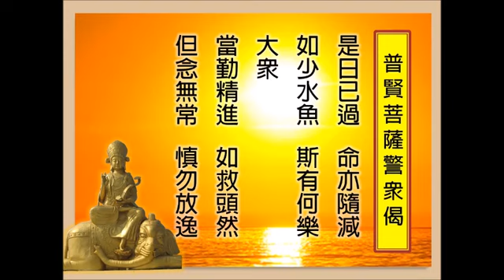#243 普賢菩薩警眾偈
是日已過。命亦隨減。如少水魚。斯有何樂。

大眾  當勤精進。

如救頭然。但念無常。慎勿放逸。
特别感谢分享。